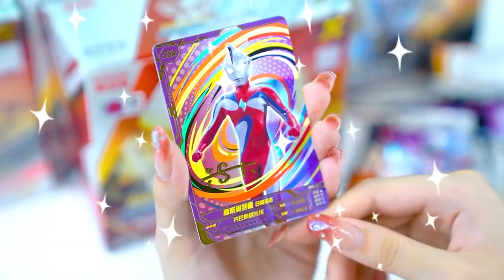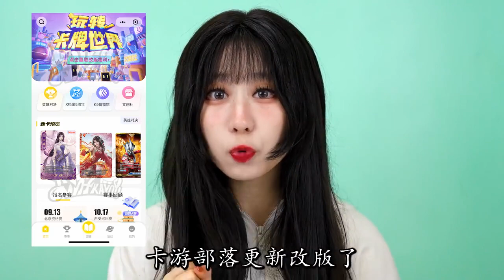一起来拆卡片吧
我们会特别关注儿童的安全需求，制作内容时会避免任何可能对其产生负面影响的情节。 我们会特别关注儿童的安全需求，制作内容时会避免任何可能对其产生负面影响的情节。 大家好，我是魔仙夏小小